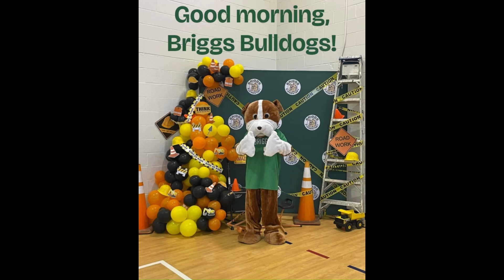September 11, 2024